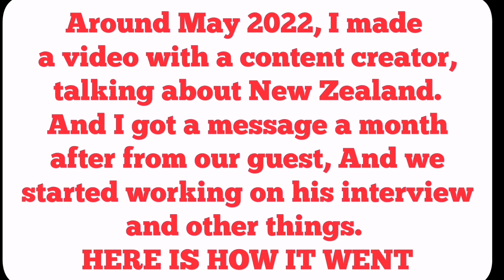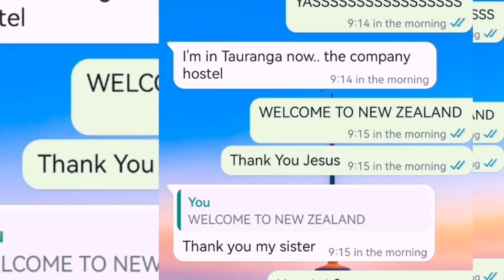Our Subscriber Relocated from Nigeria to New Zealand With Work Visa|| This is How He Did Everything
Emotional moment of our Subscriber Relocating from Nigeria to New Zealand. How and where he applied and the Visa Process

Guys please remember to Click the LIKE BUTTON since it helps our channel to grow. Also remember to share. Thank you

Please Recommend my videos to your friends and my channel NEXTSTEPWITHCHERRY

If you want us to handle your admission application , for one on one consultation on suitable STUDY AND WORK opportunities for you and your family, kindly use this link below,:
or send a dm on our business insta to start your admission application

LINKS MENTIONED
List of licensed employers for seasonal job:

Song: Dream it possible
Artist: Delacey
 Broadcast Music Inc. and VCPMC_CS,